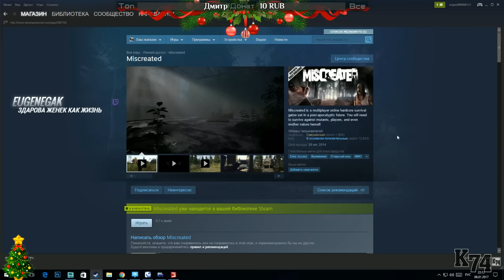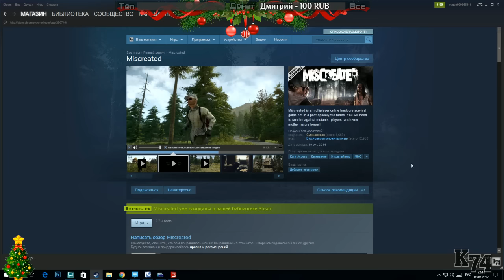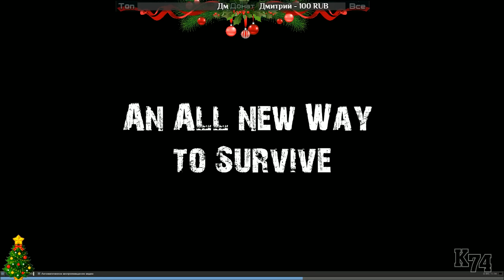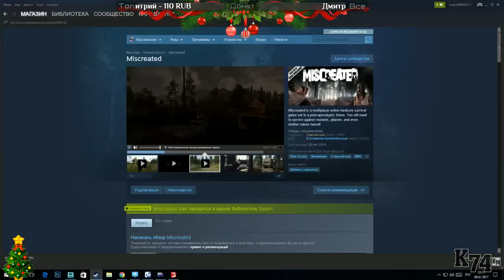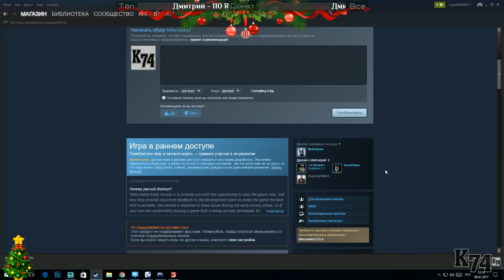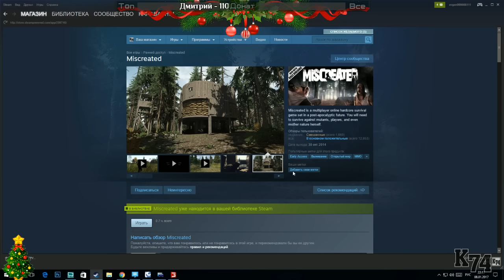Farming Simulator 17 ( Я В ГОСТЯХ У SAV_9 )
Спасибо всем, за внесённый вклад в развитие!!!

►►►RaidCall  ID:10774855◄◄◄